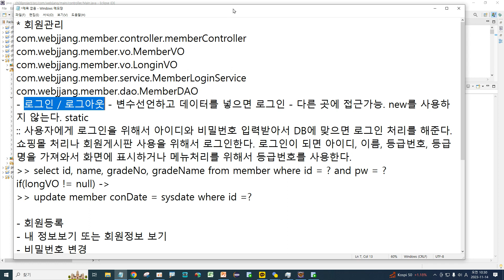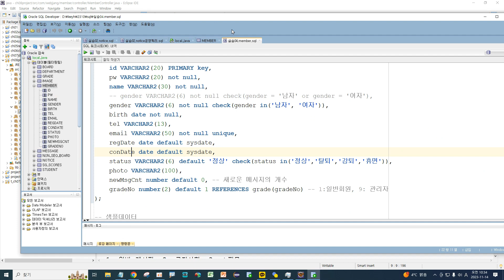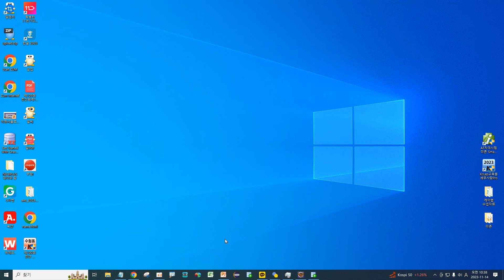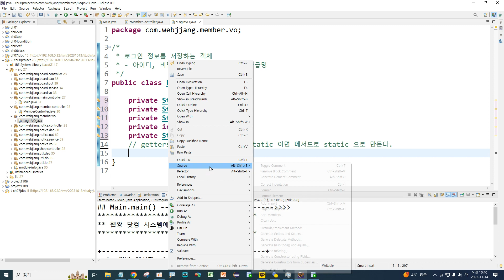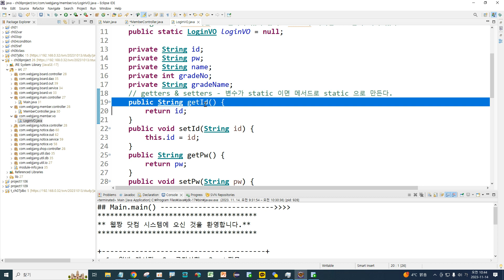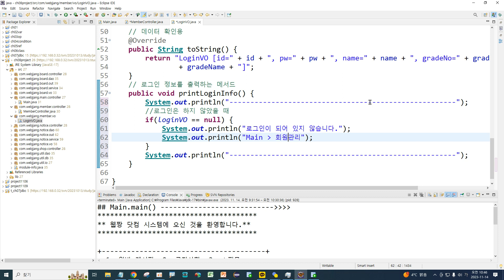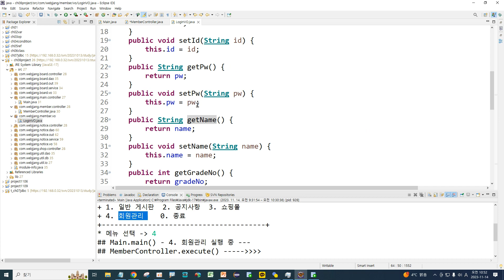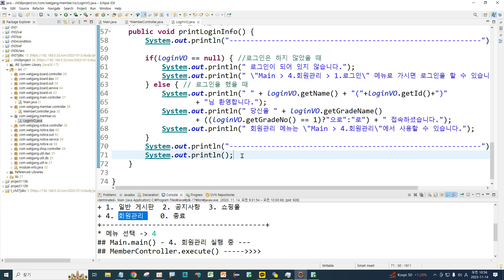Webjjang JAVA ver.2023.10 11-01 Project - 로그인 개요와 LoginVO(웹짱과 함께하는 자바)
11. Project - 로그인과 로그아웃 처리와 활용
 11-01 Project - 로그인 개요와 LoginVO